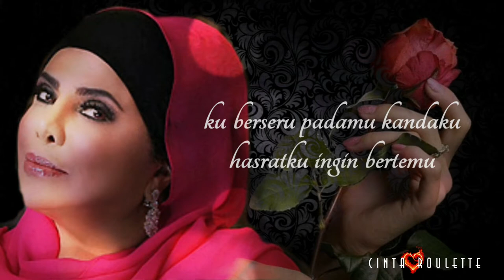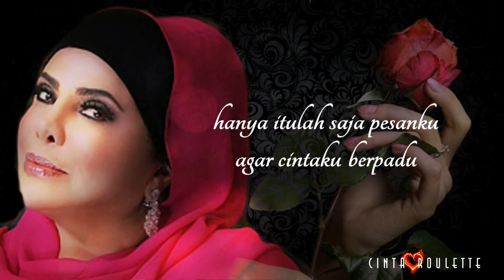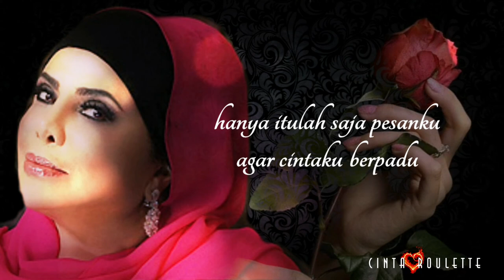Hiburkanlah Hatiku ~ Sharifah Aini